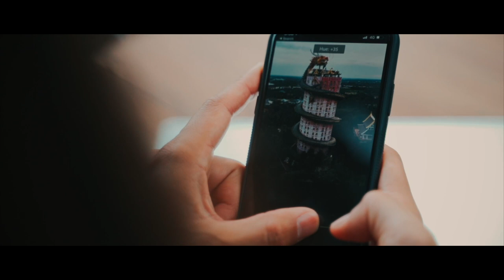PolarPro Presents: F O C U S | Tiffany Nguyen - Breaking Barriers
Tiffany Nguyen’s story is the truest example that life isn’t a straight-line path, but sometimes you have to take a leap of faith to find something that truly makes you happy, no matter what others think, even those closest to you. Photography gave her a new way of seeing things, and social media has allowed her to connect with the world. After years spent in the same occupation, Tiffany has dedicated her life’s work to overcome society's pressures and bias of outside influences as she continues to forge her own path to becoming a full-time photographer.

PolarProPresents - Breaking Barriers

PolarPro’s season 2 of FOCUS is a portrait of industry professionals who go above and beyond in their craft examining the lengths creators go to achieve their standards — the obsession, the dedication, and the sacrifice.

Upcoming Videos:
Episode 2: Christian Als - Ethereal (07/30/20)
Episode 3: Peter McBride - Passport Home (08/06/20)
Episode 4: Spencer Whiting - Gimbal God (08/13/20)